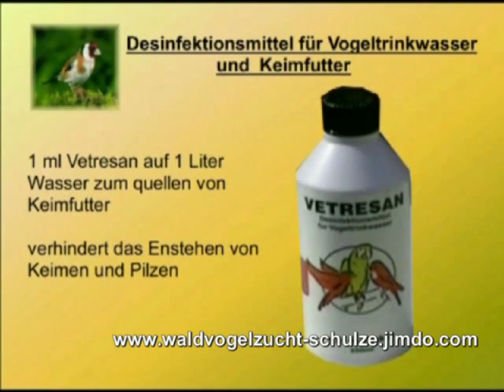Keimfutter1.mp4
Herstellung von Keimfutter